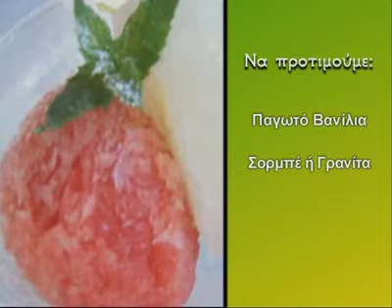Παγωτό, ο γλυκός πειρασμός του καλοκαιριού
Το παγωτό ναι μεν έχει θερμίδες, αλλά σε σύγκριση με άλλα γλυκά αυτές δεν είναι πολλές. Όμως, εκτός από θερμίδες, παρέχουν πολύτιμα θρεπτικά συστατικά. Ποια είδη παγωτού να προτιμούμε; Τις απαντήσεις δίνει η Κλινική Διαιτολόγος- Διατροφλόγος, κ. Αστερία Σταματάκη.